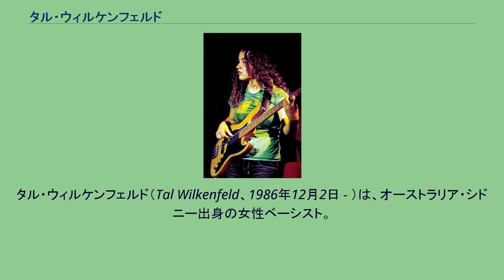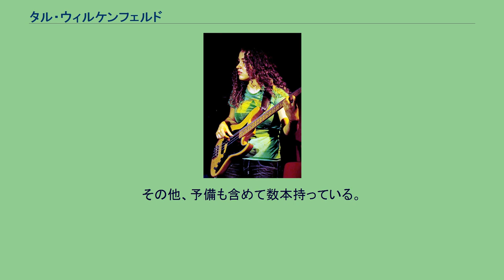タル・ウィルケンフェルド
フュージョン・ミュージシャン
タル・ウィルケンフェルド（Tal Wilkenfeld、1986年12月2日 - ）は、オーストラリア・シドニー出身の女性ベーシスト。
14歳の時にギターを始める。
その後高校を中退しオーストラリアからロサンゼルスに移住。
アメリカに行った当初はギタリストとしてのトレーニングを受けていたが、17歳の時にベーシストに転向した。
影響を受けたベーシストとして、ジャコ・パストリアスやアンソニー・ジャクソンを挙げている。
2007年、初のリーダー・アルバム『トランスフォーメーション』発表（日本発売は2009年）。
その後、チック・コリアやヴィニー・カリウタのオーストラリア・ツアーに参加。
2007年7月にはジェフ・ベックのバンドのレギュラー・ベーシストに抜擢され、クロスロード・ギター・フェスティバルでジェフと共演し、注目を集めた。
ジェフのライブ・アルバム『ライヴ・ベック3〜ライヴ・アット・ロニー・スコッツ・クラブ』でも、タルの演奏が聴ける。
その他、ハイラム・ブロック、スティーヴ・ヴァイ、オールマン・ブラザーズ・バンド、ウェイン・クランツなどと共演。
2009年2月にはジェフ・ベックのジャパン・ツアーに同行した。
2010年にはハービー・ハンコックのイマジン・プロジェクトに同行するが、ツアー中ローディーが彼女の足にアンプヘッドを落として緊急入院。
そのままツアーを離れてヴィニー・カリウタやウェイン・クランツ、プリンス等が参加しているとされたアルバムのレコーディングに挑んでいる。
なお、ハービーのツアーはその後マーカス・ミラーやピノ・パラディーノが参加して継続された。
フェンダー・ジャズベースを模倣した、サドウスキーのタル・ウィルケンフェルド・シグネイチャー・モデル。
その他、予備も含めて数本持っている。
ベースアンプはEBSを使用している。
ジェフ・ベック ハービー・ハンコック リー・リトナー その他